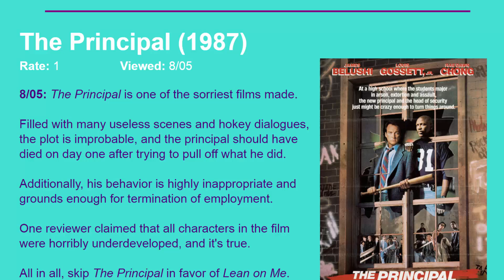Movie Review: The Principal (1987) [HD]